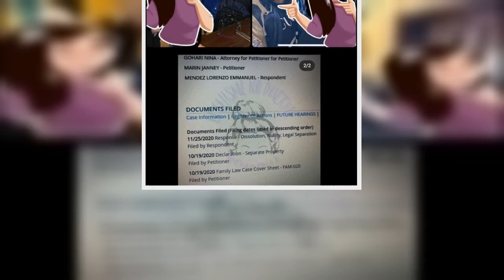El encuentro de Chiquis Rivera y Lorenzo Méndez que despertó sospechas